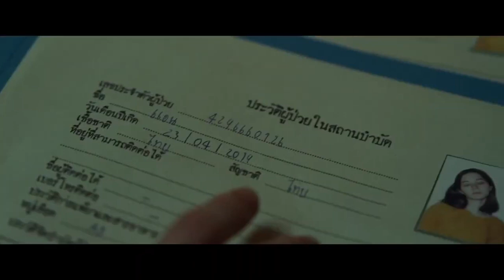Демоны внутри Трейлер